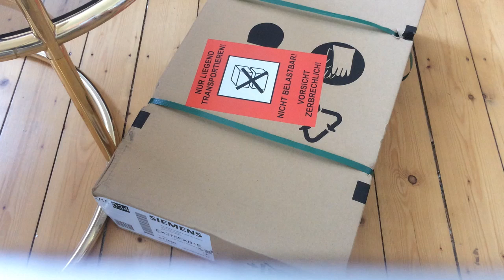Керамическая варочная панель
Керамическая варочная панель – дань моде и прогрессу на вашей кухне. Несмотря на кажущуюся хрупкость, она достаточно прочна, чтобы выдержать груз ежедневных кастрюль, однако боится ударов твёрдым острым предметом. По сравнению с обычными конфорками, достаточно гигиенична, легче поддерживать чистоту. Приобрести современные керамические варочные панели можно по каталогу русского Амазона. Быстрая и аккуратная доставка в Россию и СНГ.